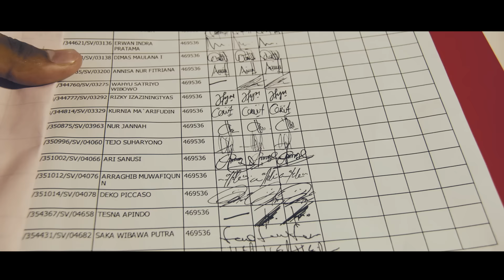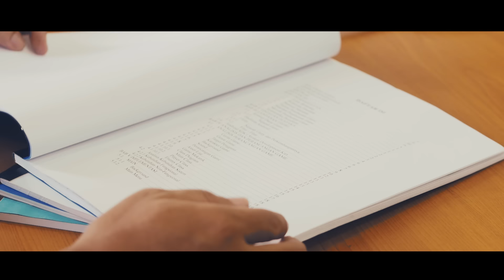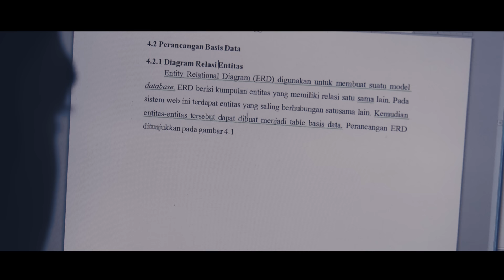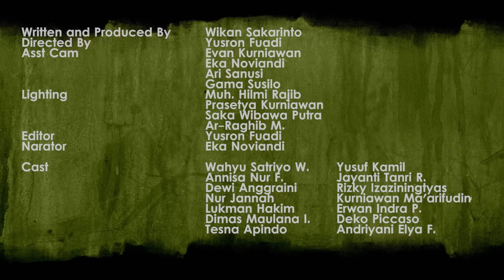15 Cara Menaklukkan Dosen, Panen Nilai A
Tips praktis buat mahasiswa untuk sukses mengumpulkan nilai A dari dosen dengan berbagai macam karakter.

Dipersembahkan oleh ISIGOOD.COM  dan Akasacara Film